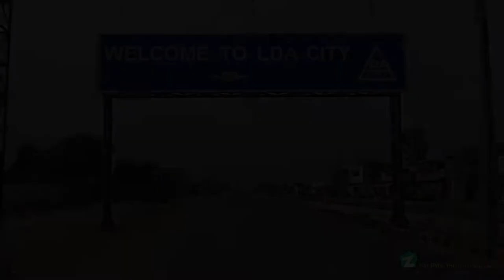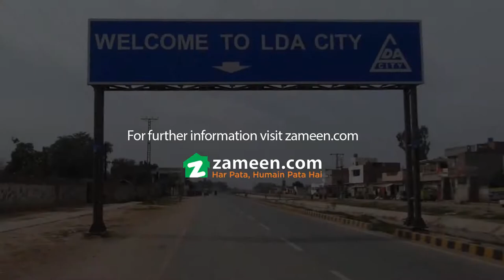10 MARLA PLOT FILE FOR SALE IN LDA CITY LAHORE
Location: LDA City, Signal Free Ferozepur Road on Ring Road.
LDA City Access Road Completed.
Golf Course. Cricket Stadium.
Mega Park on 1000 Kanals.
Under Ground Electricity.
Theme Park on 390 Kanals.
Health Education District on 1000 Kanals.
As soon as ready for the Balloating.
This the time of investment. Prices increases on daily basis. if you want to invest. don't be late. This is great platform for great investment.